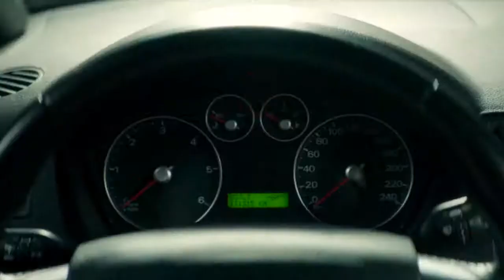The Hitman's Bodyguard - Ryan Reynolds Smashes Through The Windscreen Scene - HD